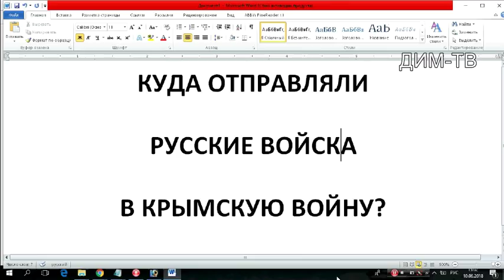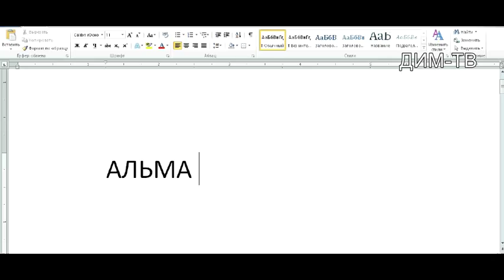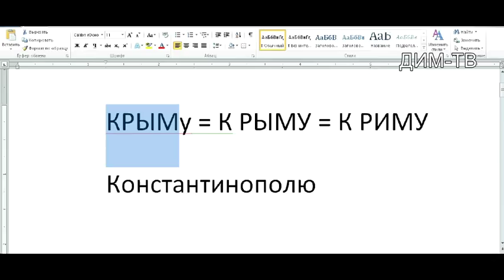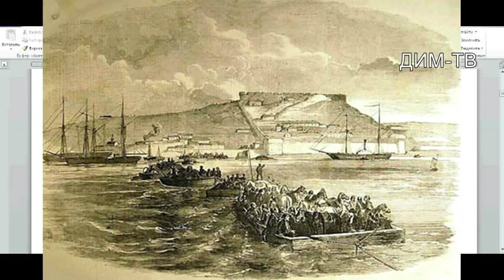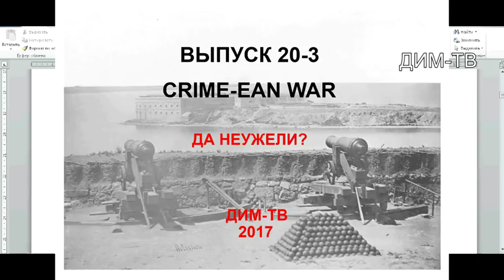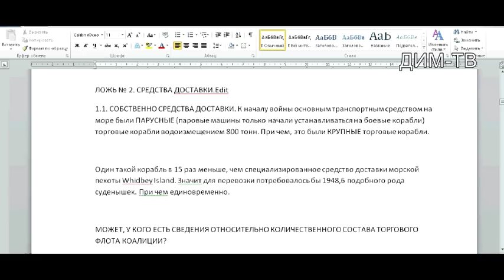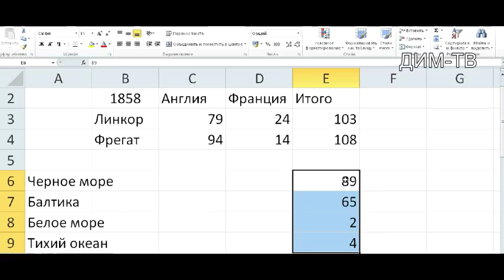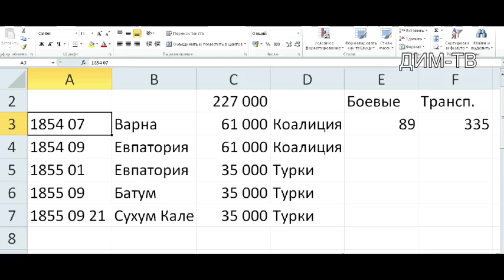ДИМ-ТВ-20/11-12. КРЫМСКАЯ ВОЙНА 1853-56. КРЫМинальное WARовство. История России. Загадки истории